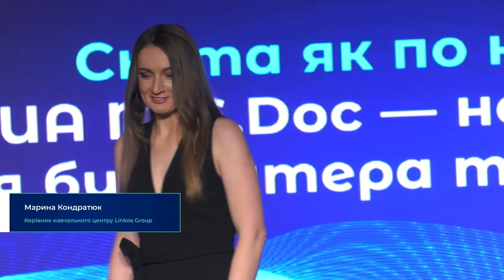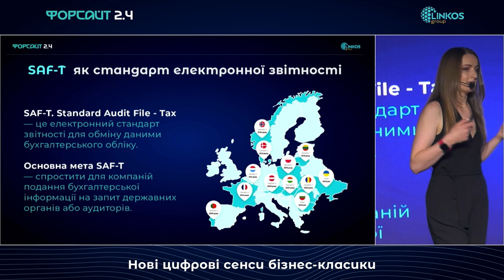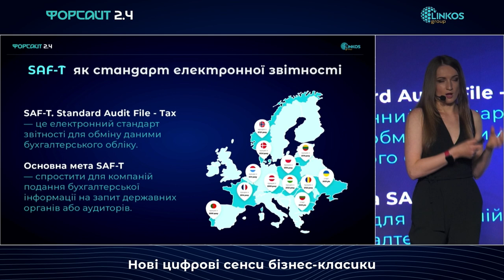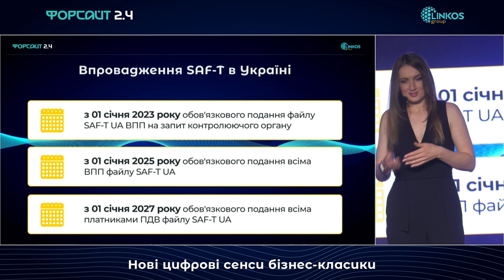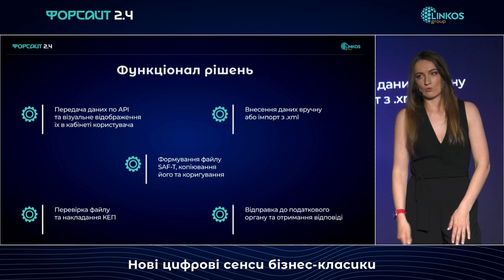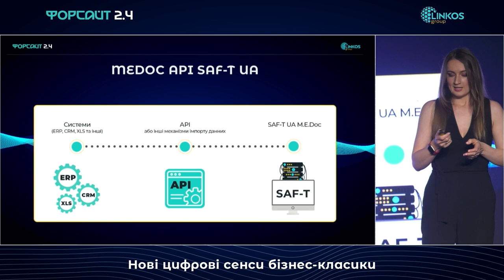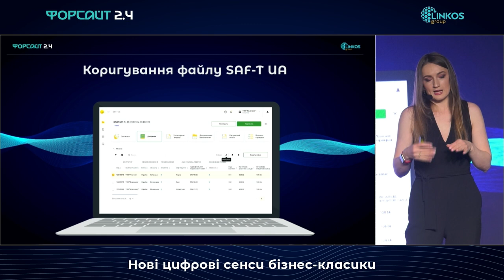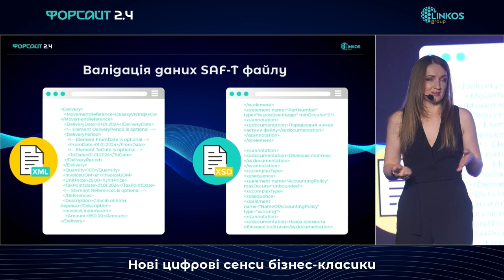Що таке формат SAF-T та як він вплине на електронний аудит — IT-конференція Форсайт 2.4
Компанія Linkos Group розуміла, який великий шлях потрібно пройти бізнесам, щоб створити SAF-T і подати в контролюючий орган. Ми ніколи не залишаємося осторонь і тому створили два рішення. Перше — MEDOC API SAF-T UA — для великих платників податків. Рішення складається із вебкабінету та вбудованого REST API. Друге — MEDOC SAF-T UA — вебсервіс орієнтований на використання середнім бізнесом. Перевагою даних рішень є можливість роботи з даними з будь-якої точки світу, формувати, перевіряти, підписувати КЕП і відправляти великі обсяги інформації”, — зазначила керівниця навчального центру Linkos Group Марина Кондратюк на бізнес-конференції Форсайт 2.4.

Україна робить ефективні кроки для впровадження міжнародних стандартів. Одним із них є SAF-T — стандарт, який допоможе запровадженню електронного аудиту. SAF-T забезпечить передачу бізнесом інформації, необхідної для перевірки, контролюючим органам, відповідно це забезпечить безконтактну електронну податкову перевірку.

Про подробиці створення SAF-T — дивіться у відео.

⏰ Таймінг виступу:

00:00 - SAF-T як стандарт електронної звітності
03:00 - Загальна структура SAF-T
03:31 - Впровадження SAF-T в Україні
04:56 - Рішення від Linkos Group для створення і подачі SAF-T в контролюючі органи
07:28 - Функціонал рішень MEDOC API SAF-T UA і MEDOC SAF-T UA
08:02 - Переваги використання MEDOC API SAF-T UA і MEDOC SAF-T UA

Форсайт є щорічною конференцією про створення та прогнозування майбутнього бізнесу в Україні, яку організовує Linkos Group. Цього року конференція відбулася у класичному стилі: творці і спікери заходу порівняли створення сучасних технологічних рішень із різними жанрами мистецтва.